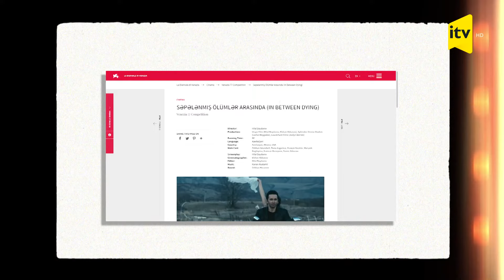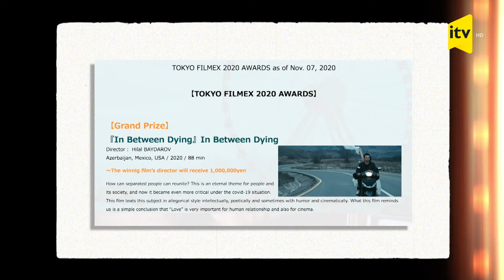Bizim kino - 25.04.2021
Müəllif hüquqları "Baku Cms Media" tərəfindən qorunur.